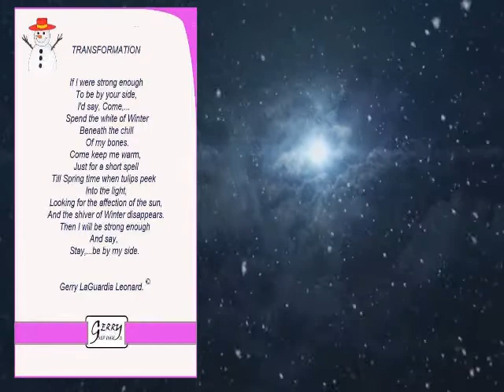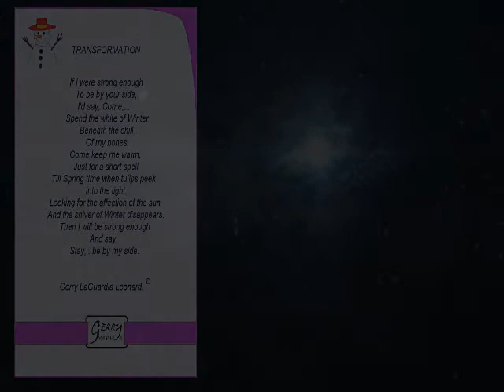Transformation written by Gerry LaGuardia Leonard